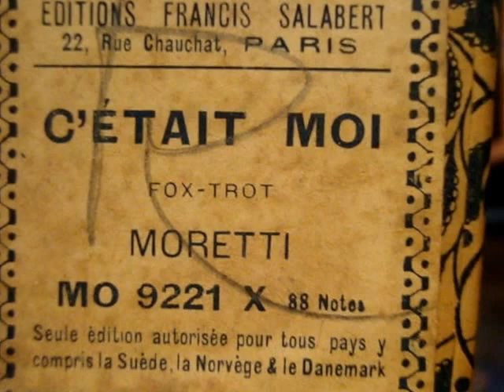C' Etait Moi, Foxtrot de Moretti en Pianola x Horacio Asborno desde Viedma, Rio Negro, Argentina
Reproducción en Piano Pianola de la melodía "C’ ETAIT MOI" - Fox trot, autor Moretti, rollo de 88 notas Editions Francis Salabert código MO 9221 X 88 notes, estampilla Edifo al inicio, industria Francesa, caja original y rollo en perfecto estado.-

Grabación realizada en Patriarca Nº 218 - Viedma, Capital de la provincia de Rio Negro e histórica de la Patagonia, el día 5 de Junio de 2015 en Pianola Piano marca Chickering & Sons, (The Ampico) número de serie 143922, fabricada en Boston USA en 1928, restaurada personalmente en 2004.-

Busco (Compro) rollos musicales de papel perforado para pianolas de 88 notas, con el fin de restaurarlos, difundirlos por este medio y preservarlos para las generaciones futuras, si tenes o sabes de algún lote de rollos manda un mail a
ó por Whatsapp al 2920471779